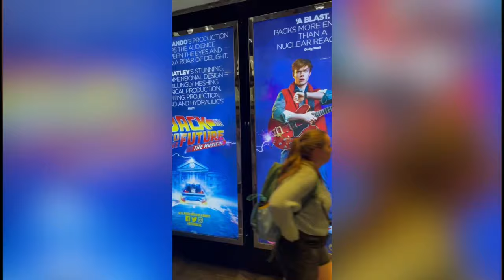Claudia Wells at the 'Back to the Future' Musical... Again!!